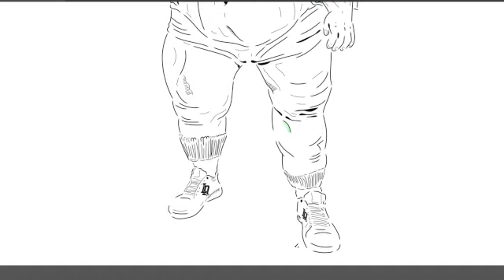FAILURE OR SUCCESS?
take a look around you are you like 99% of the people around you?
So, ask yourself this, do you want to be a person who fears failure?
or do you want to be a person who loves success?
which one?
if you love success, there is nothing that can stop you.
all those negative things people say will mean nothing.